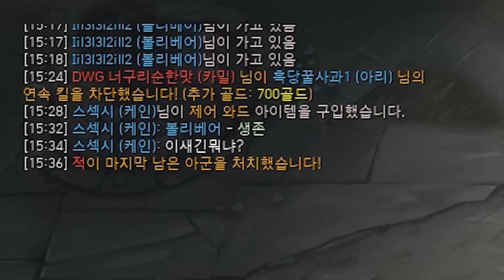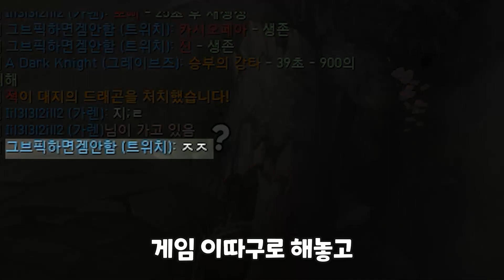나의단점은 정글을너무 사랑했던것